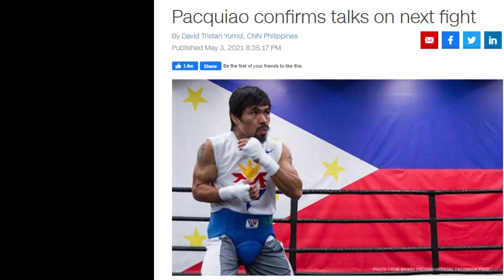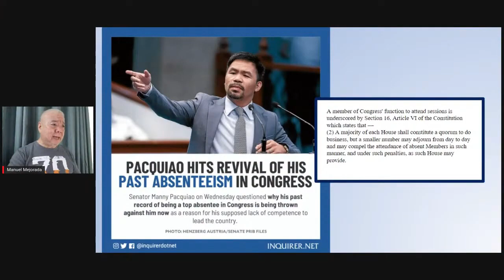SIDELINE LANG ANG SENADO AT TAUMBAYAN: Number one absentee si Pacquiao sa trabaho! RESIGN!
May laban na naman daw si Manny Pacquiao. Hindi ginagampanan ang trabaho bilang senador.